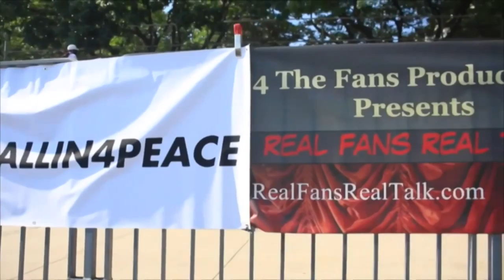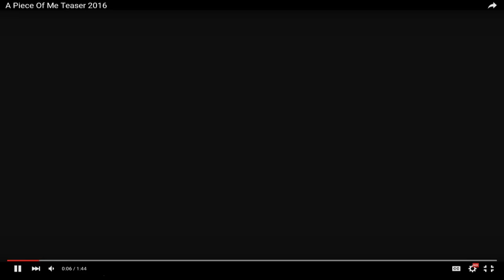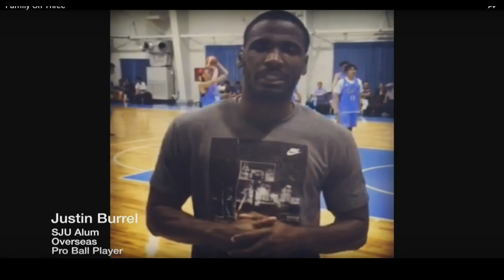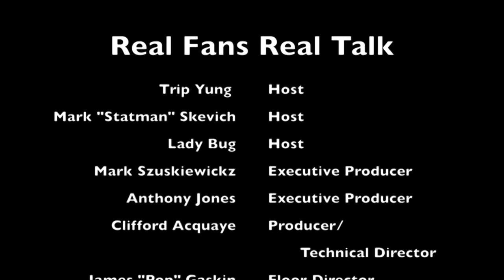RFRT W The cast of A Piece of Me The Movie